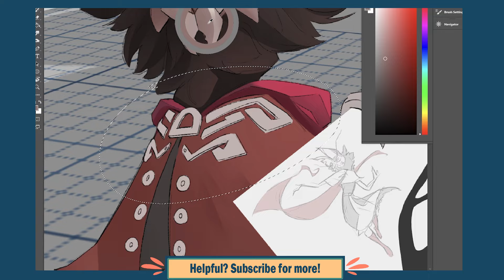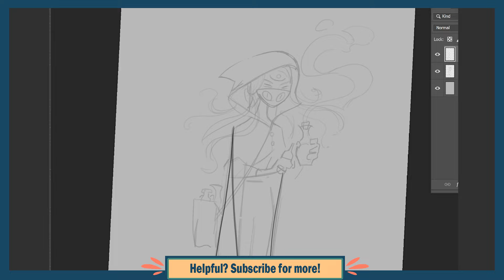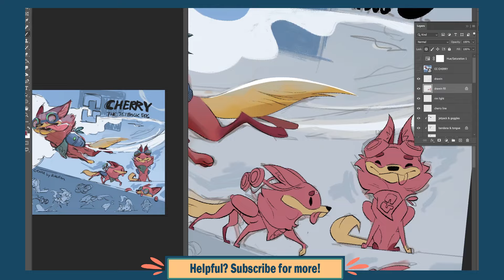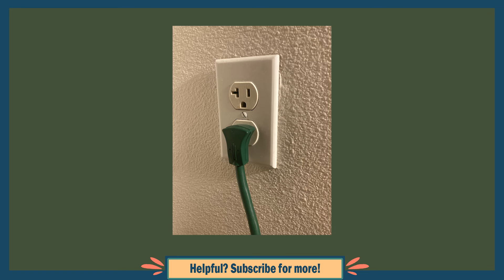3 ways to design more interesting CHARACTERS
It’s easy to end up designing characters that don’t really have a lot going for them, or don’t have much that makes them distinct from your other characters. But there are lots of methods out there that can help you practice designing with more originally and well thought out ideas, and I think also just make character designing more fun. Here are three of those things that I’ve found really helpful.